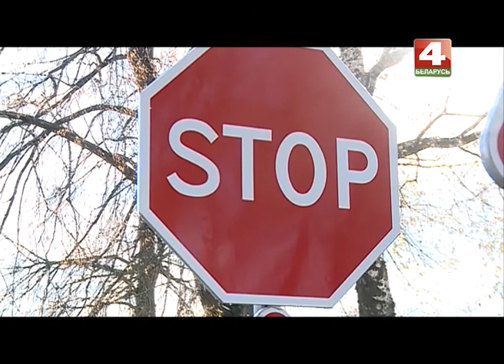Беларусь, декрет 18, защита детей в неблагополучных семьях